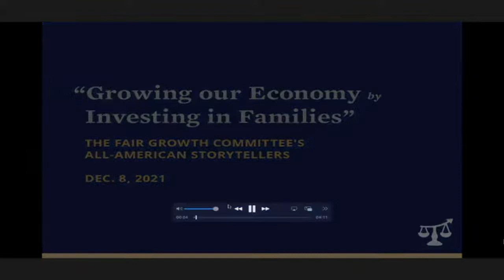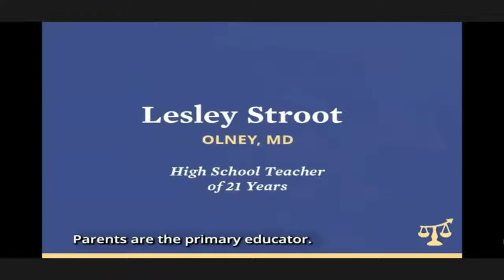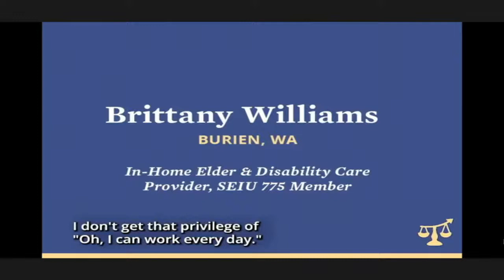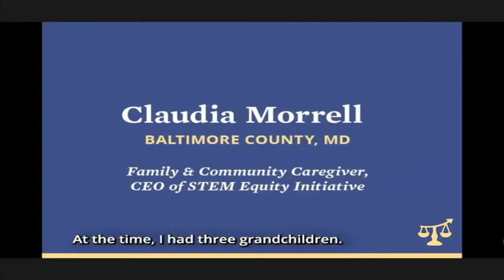Hearing: "Growing our Economy by Investing in Families"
On Wednesday, December 8, 2021, at 11:00am ET, Congressman Jim Himes (CT-04), Chairman of the U.S. House Select Committee on Economic Disparity and Fairness in Growth, will hold a hybrid hearing titled “Growing our Economy by Investing in Families: How Supporting Family Caregiving Expands Economic Opportunity and Benefits All Americans,” to examine the link between federal investments in affordable family care and inclusive economic growth. In the wake of the House passage of the Build Back Better Act and the ongoing COVID-19 pandemic, Select Committee members will also discuss the impact of family care access and affordability in relation to America’s economic stability and labor force.